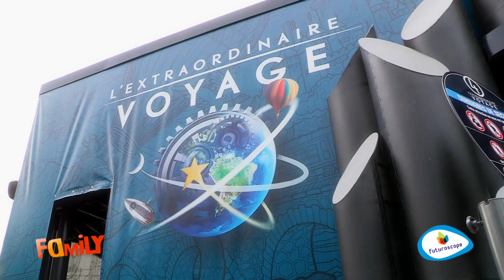Sandra Lou teste l'Extraordinaire Voyage !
Sandra Lou nous a rendu visite il y a quelques semaines et a testé notre nouvelle attraction, l'Extraordinaire Voyage !